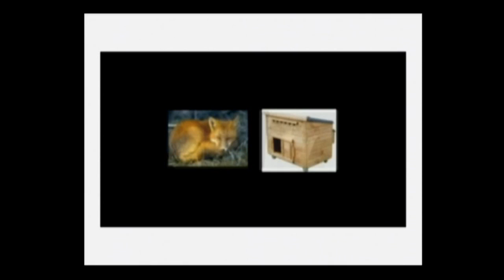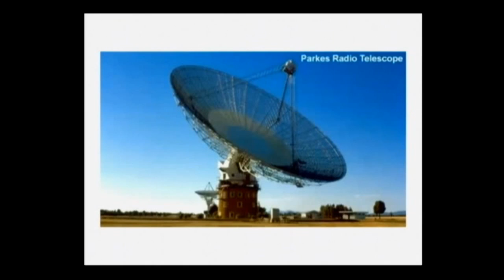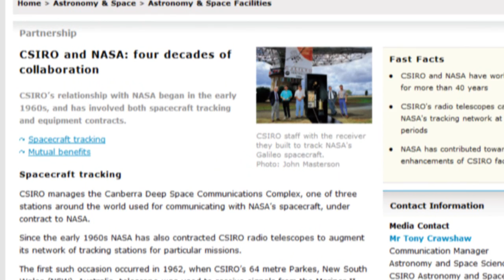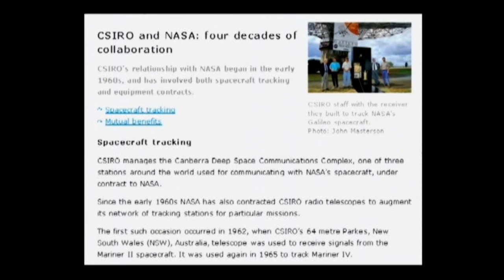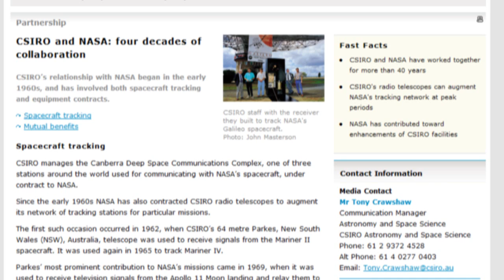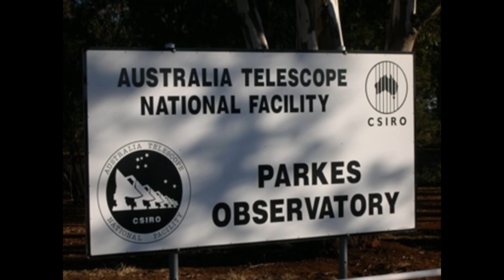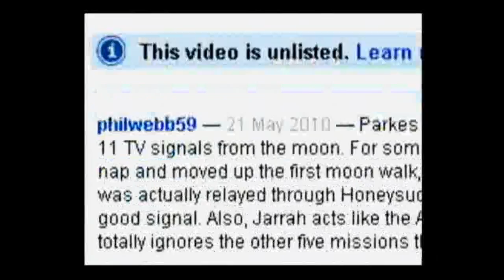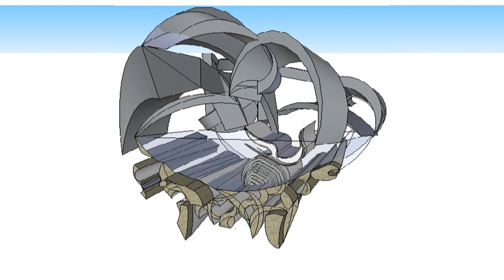MoonFaker: Australia and the Conspirators: Critique #05: Canberra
In this short video series, I examine Jarrah's reply to my unlisted video critique of Exhibit D series, specifically his claims concerning the role played by Parkes Observatory.

In this next to last video of this series, I prove once again that I can say Canberra as many times as Jarrah can say Australia and Parkes combined. Try as he might to hide the fact that Canberra, not Australia or Parkes, is part of NASA's DSN, he inadvertently confesses the truth. Oh well, might as well catch him with his pants down.

Oops!